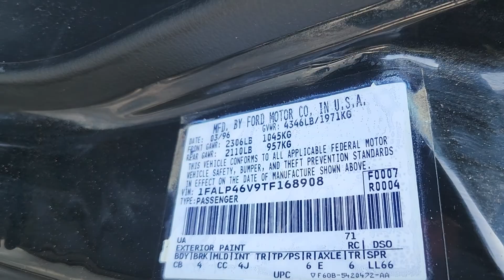1996 ford Mustang cobra 64k miles vortech supercharger